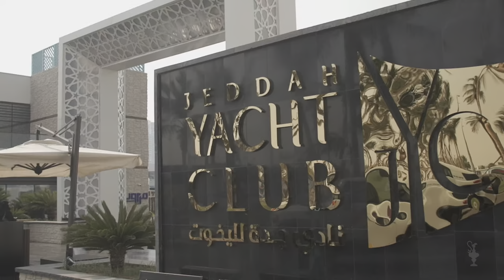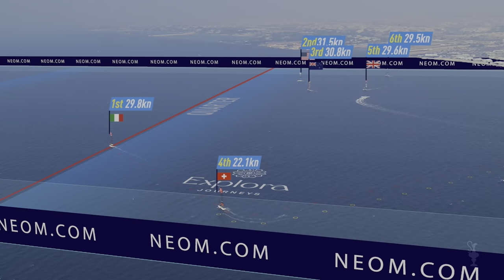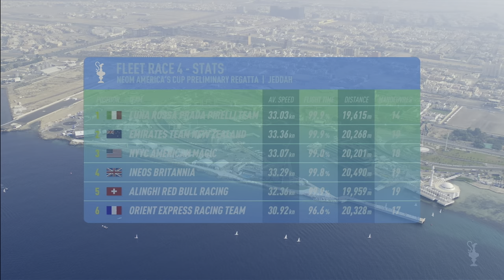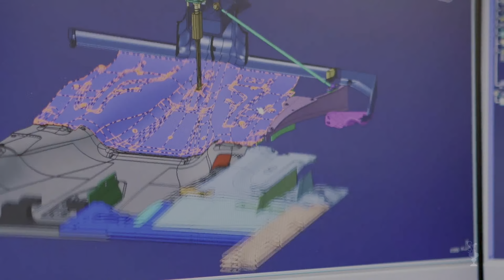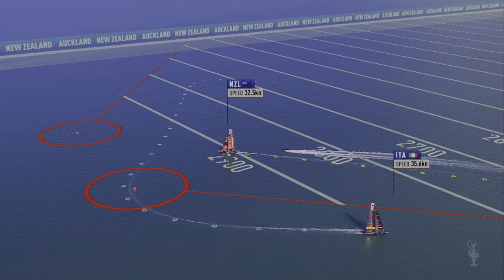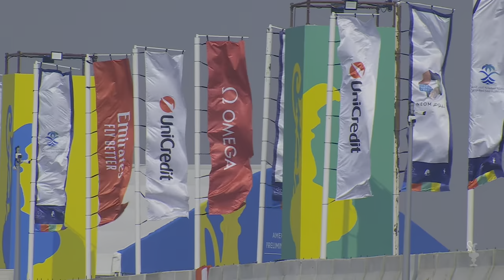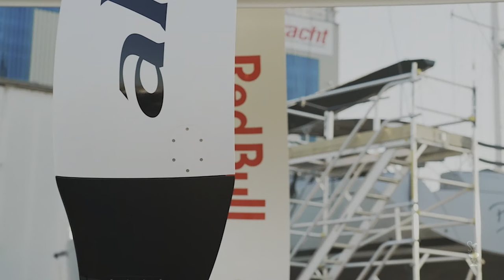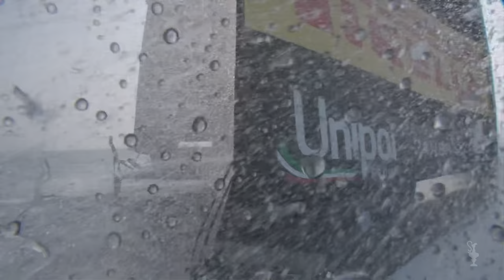Preliminary Regatta Jeddah - Day 2 LIVE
The road to the 37th America's Cup continues with day 2 of the second Preliminary Regatta in Jeddah.